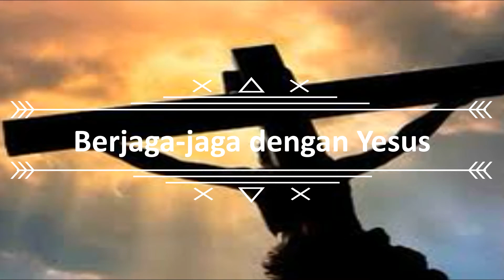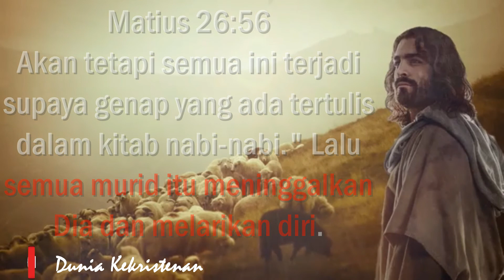Renungan Kristen - Berjaga jaga dengan Yesus (Sabtu, 5 September 2020)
Renungan Hari Sabtu, 5 September 2020
Renungan dan Doa
Tema Renungan : Berjaga-jaga dengan Yesus